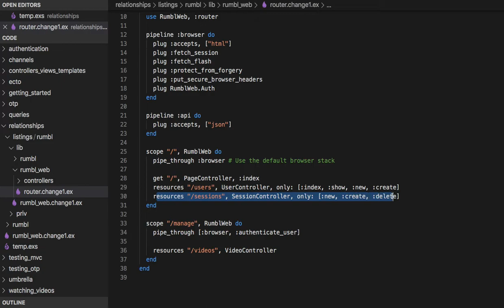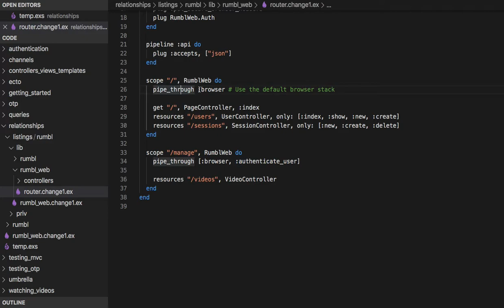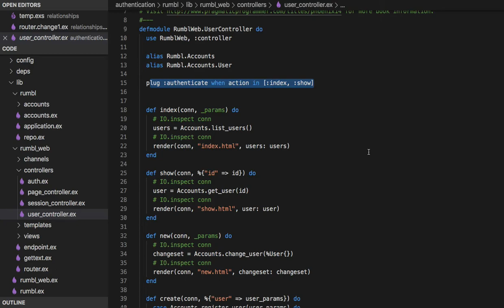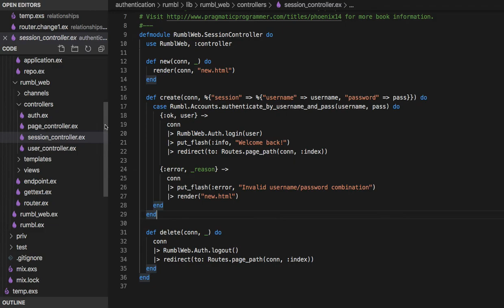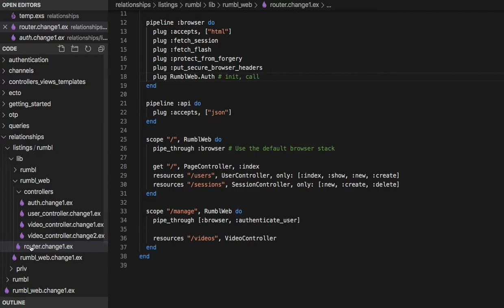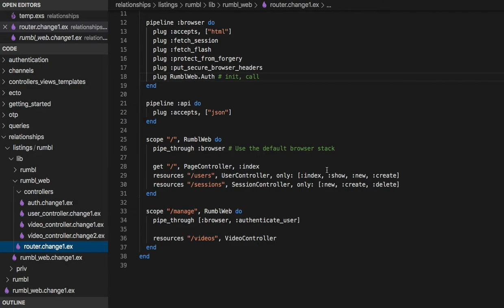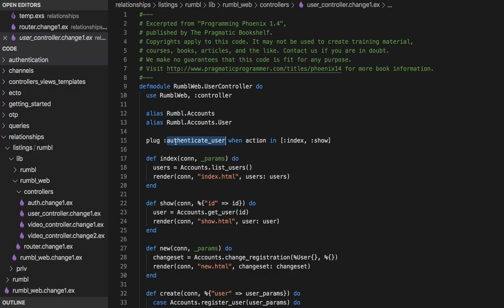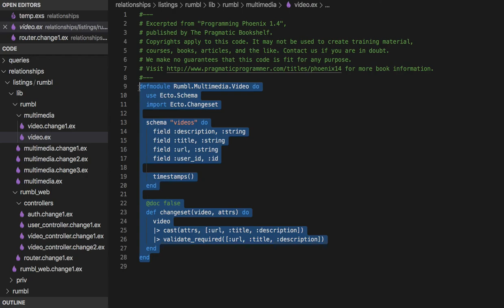[피닉스] 367 - Sharing a function among several modules